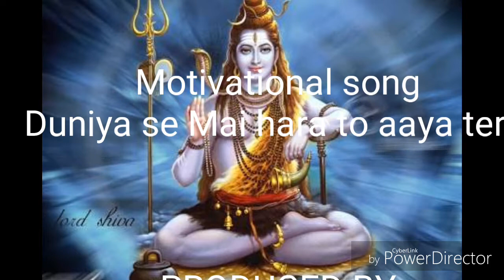Motivational song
Duniya se Mai hara